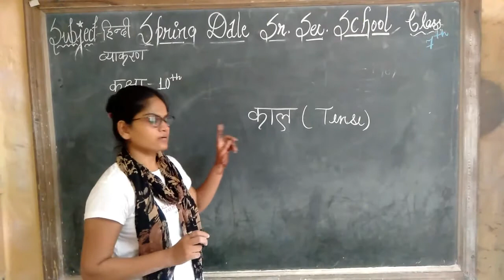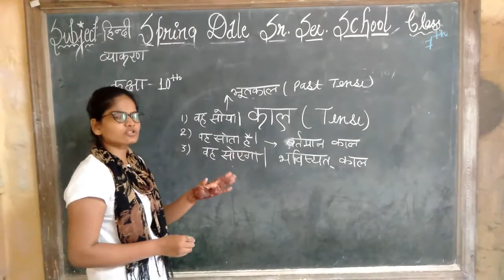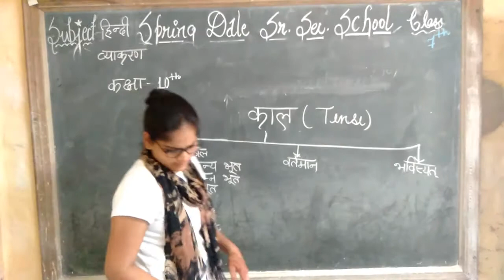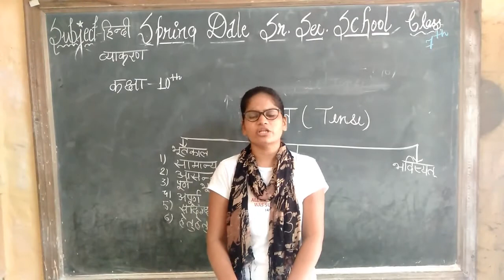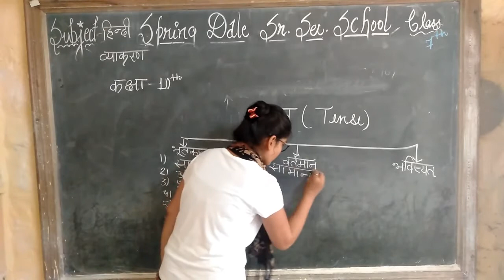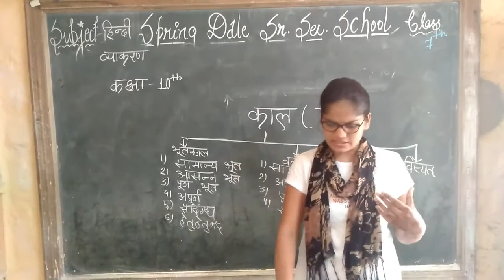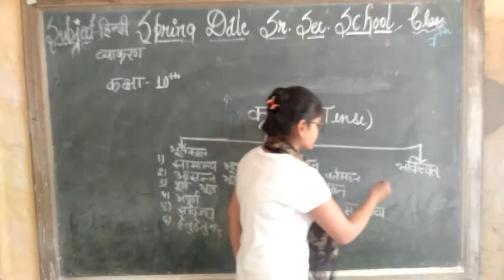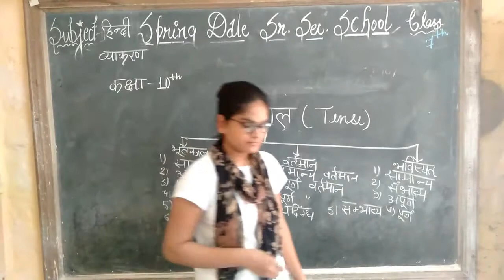class 10 hindi grammar kaal